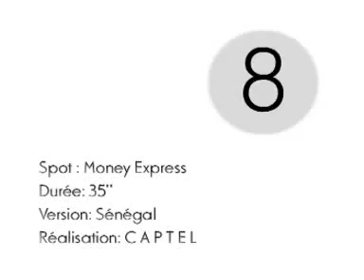Money Express 360p